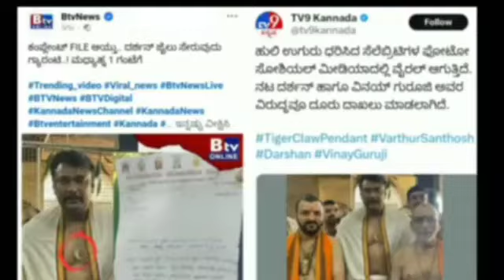D Boss Darshan : ದರ್ಶನ್ ಹುಲಿ ಉಗುರಿನ ಫೋಟೋ ವೈರಲ್ | D Boss new Controversy | Kaatera D 56